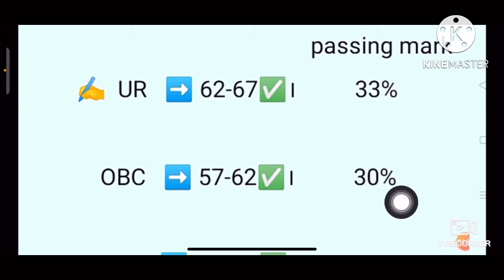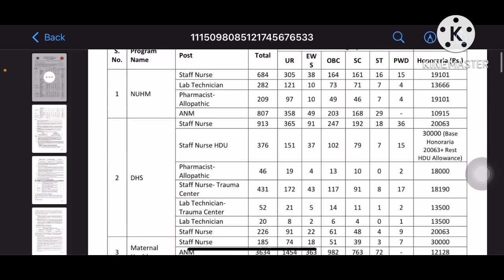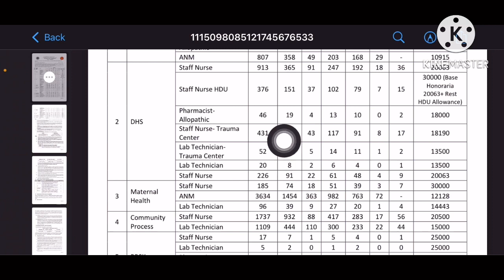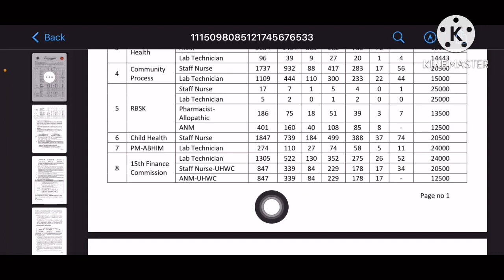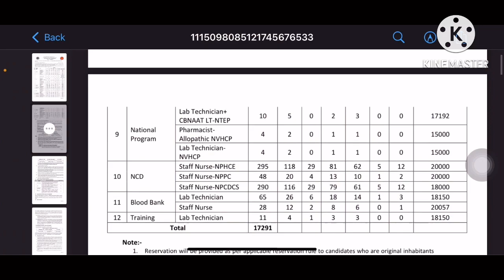Up nhm 17000 result list 2023 | up nhm cut off 2023 | up nhm result update today